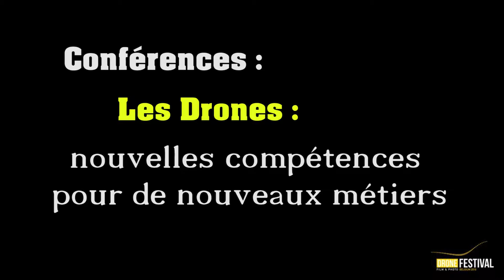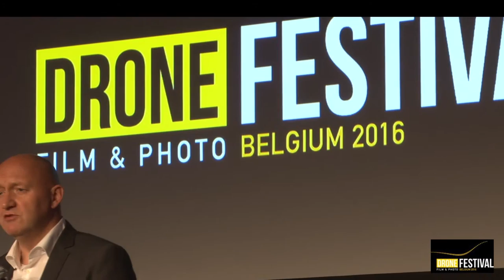Drone Film & Photo Festival - Philippe Ledent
Philippe Ledent Vice-Président de l'UCM et Président du Conseil économique et social de la Grande Région clôture les exposés des experts présents le vendredi 3 juin au 1er Drone Film et Photo Festival à St-Hubert (Belgique)